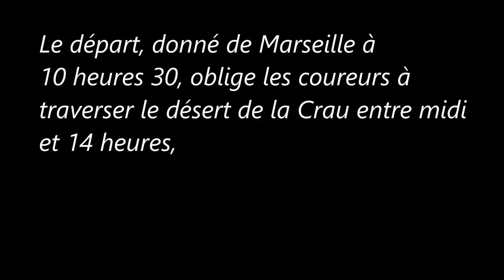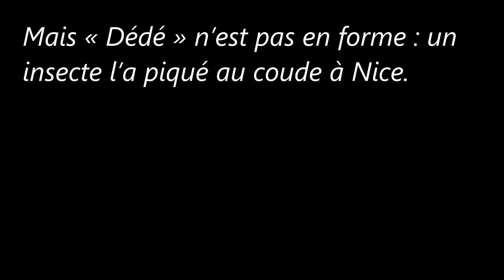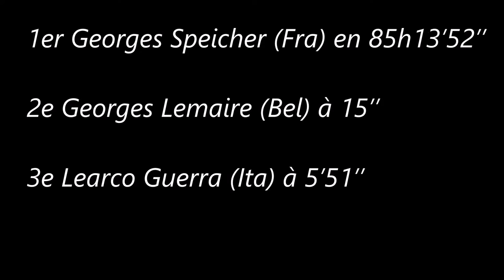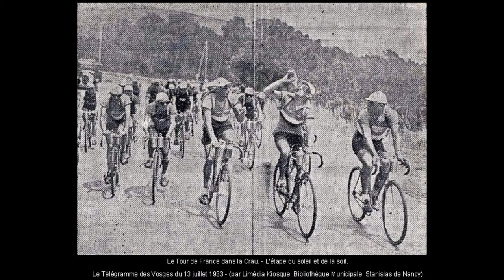13e étape du Tour de France 1933